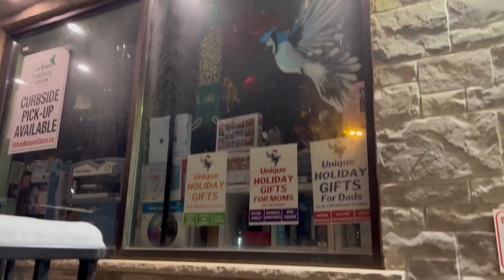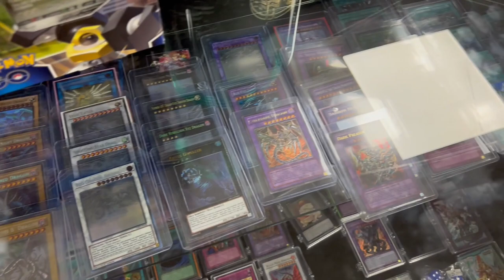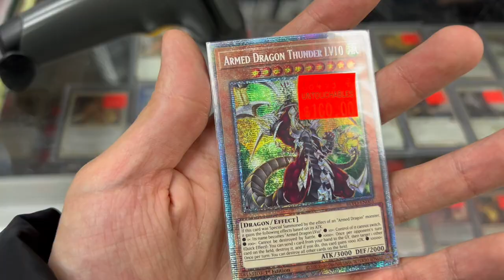I Found a *HIDDEN* YuGiOh Card Shop!